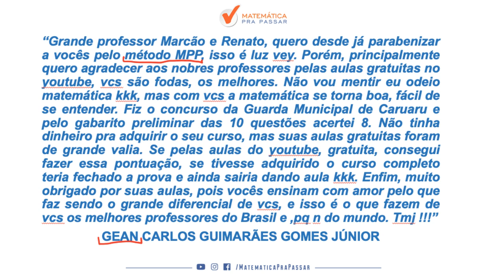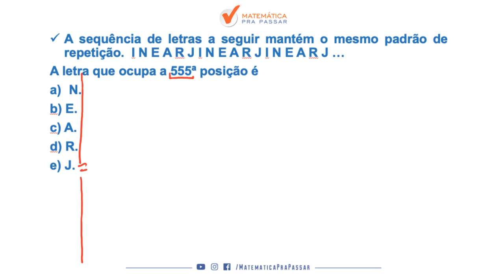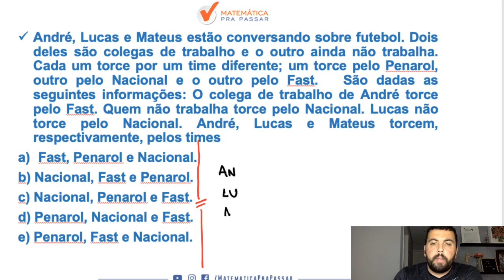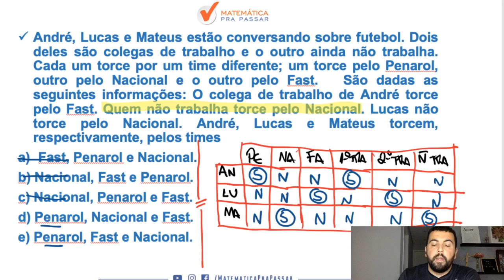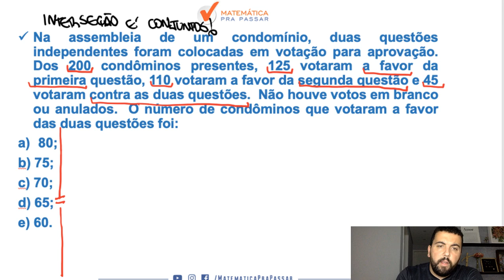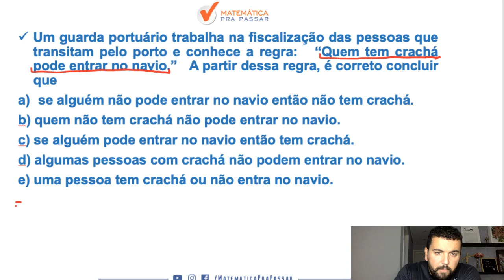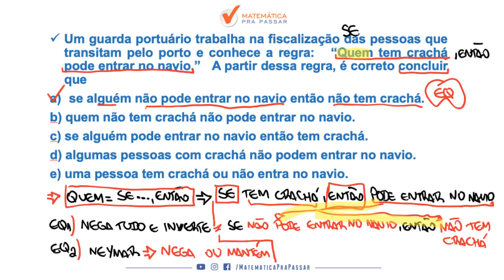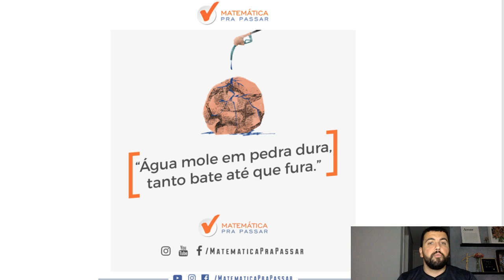CONCURSO PREFEITURA DE SALVADOR: DESVENDE TODOS OS SEGREDOS DO EDITAL COM O MÉTODO MPP.[2019]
Mais um AULÃO onde nosso professor, Renato Oliveira , ensina todos os MACETES para você detonar na prova de RLM DA PREFEITURA DE SALVADOR com o MÉTODO MPP, para transformar a história da sua vida no rlm.